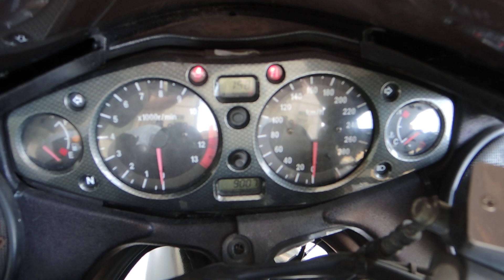【701】GSX1300R 隼 ハヤブサ｛ガソリンポンプ不良で初爆確認のみ、シフト6速良好、圧縮測定済、電装全般点灯OK、走行距離9,007km｝ の始動動画はこんな感じです。